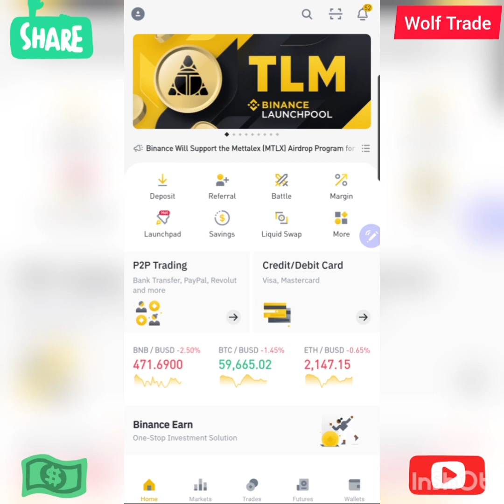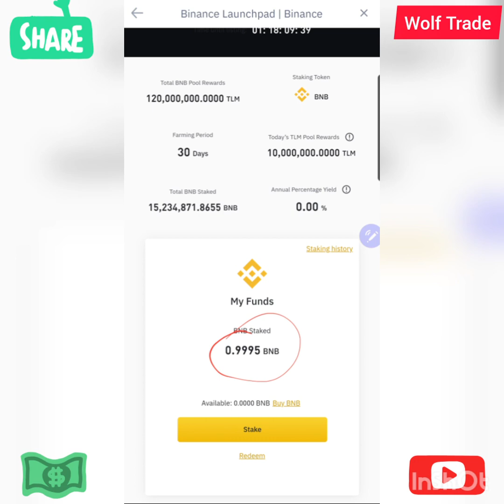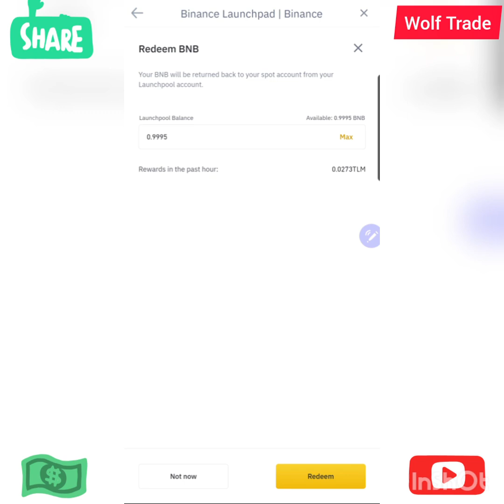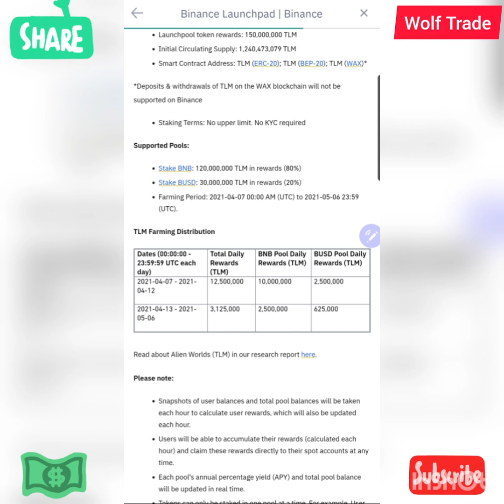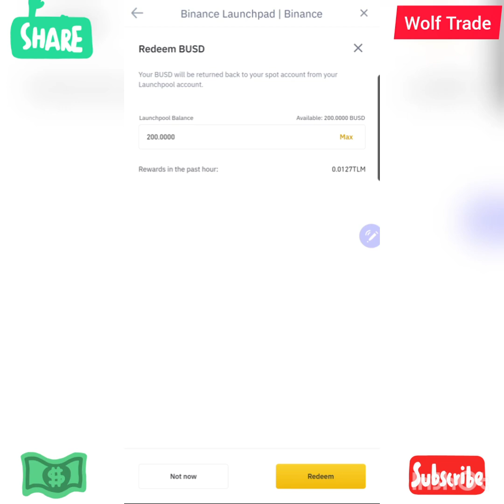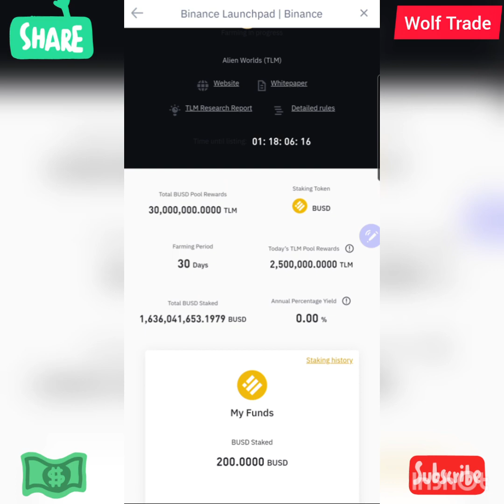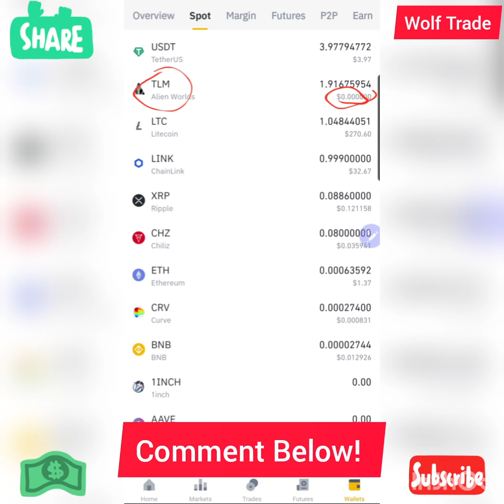How to Claim FREE TLM Coins | 1000X Profit Binance Project | Alien's World TLM Coin Farming Benefits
In this video we have given complete tutorial on how to claim TLM Coins from staked BNB/BUSD on binance launchpool and farm tlm tokens and getting yeild for everyday.